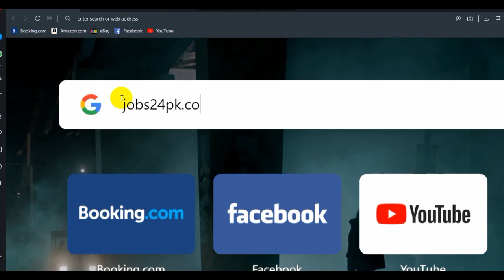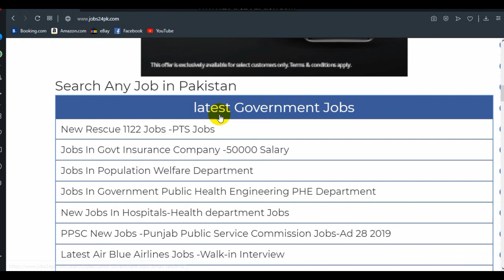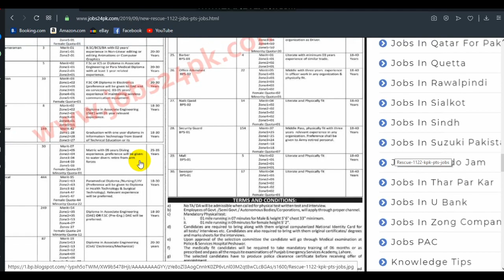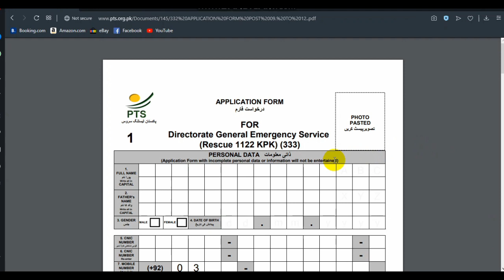Latest Rescue 1122 Jobs PTS Jobs kpk_Online Appliations_Online Jobs By Student Tips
Sorry For Website Technical issues between 7 March to 9 march Latest Rescue 1122 Jobs PTS Jobs kpk_Online Appliations_Online Jobs By Student Tips